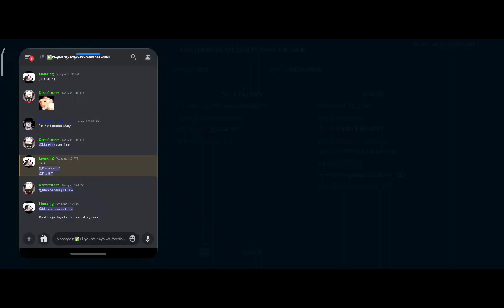Sea Of Shell S2 ll Group B ll Round 1 ll YOUNG BOYS vs MEMBER SUKI ll Match 1